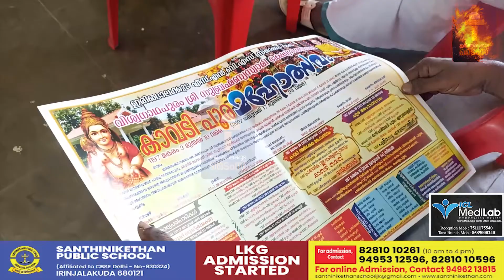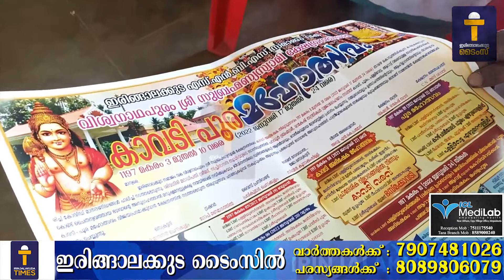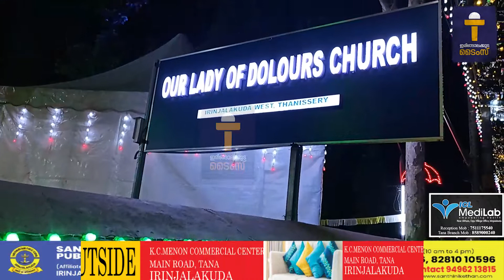പ്രധാന വാർത്തകൾ _ ഇരിങ്ങാലക്കുട ടൈംസ് ന്യൂസ് - 15/01/2022